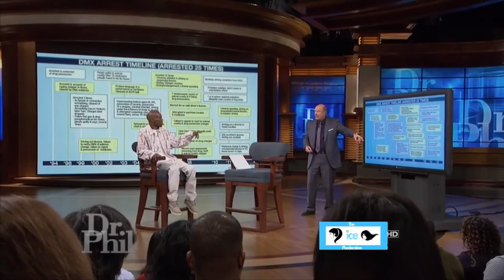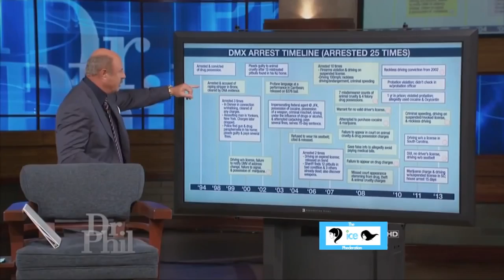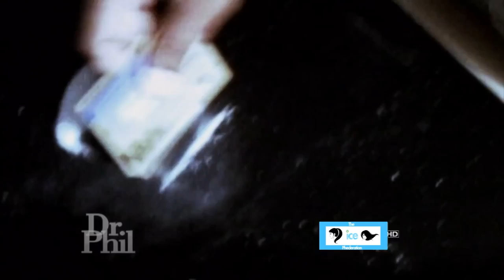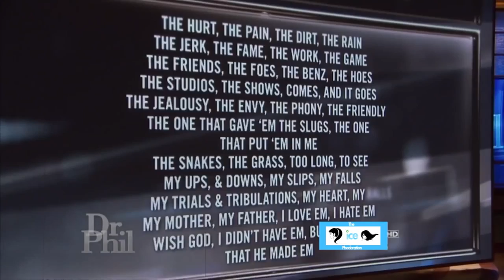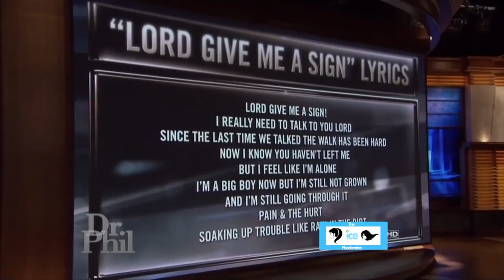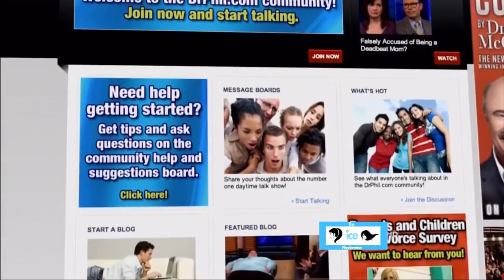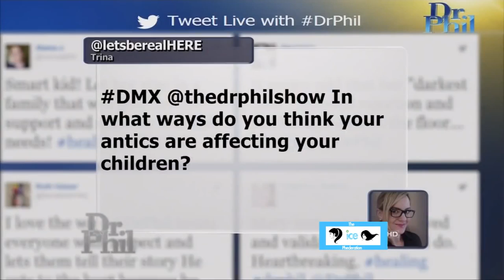Rapper DMX on Dr Phil - Talks About Illuminati - FULL INTERVIEW LIVE 9-25-13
A Never before seen Interview on DR Phil featuring Rapper DMX.
Full HD! Talks about his struggle with the Illuminati and Drug Use.